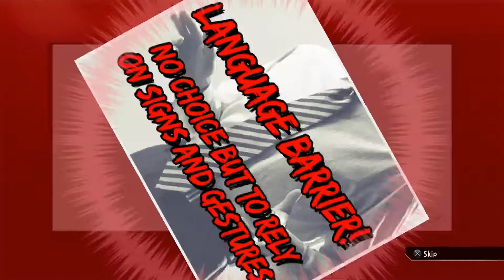Yakuza Zero - Deutsch / German Let's Play - 09 - Odyssey Recon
[Deutsch / German Let's Play] ForceCom kundschaftet die Konkurrenz aus in Yakuza Zero

• Neue Yakuza Zero Videos jeden Dienstag und Samstag!